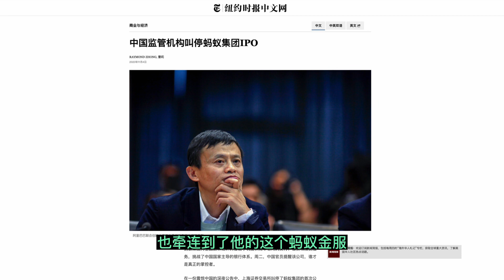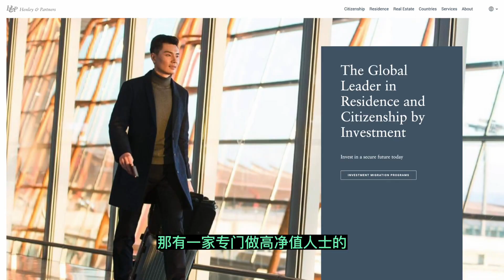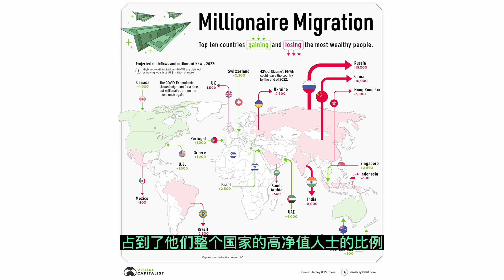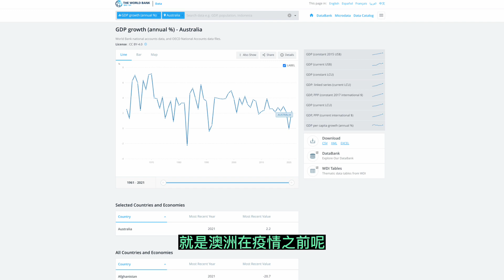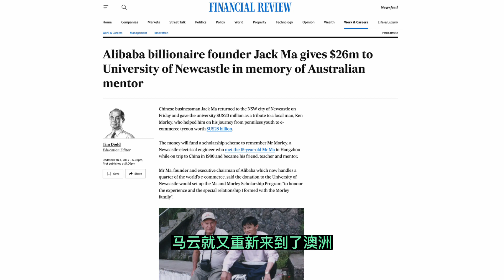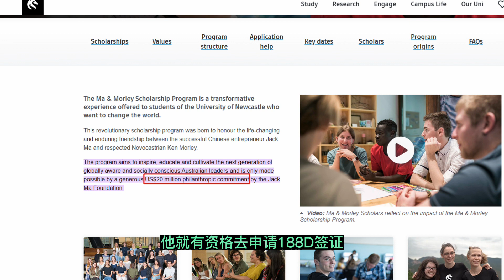别找马云了！马云竟然早已通过这种方式拿到了澳洲绿卡？原来富豪还可以通过这种方式移民澳洲！这些你生活中普通的感受，才是富豪们首选移民澳洲的原因。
马云竟然通过这个拿到了澳洲绿卡？原来富豪都通过这种方式移民澳洲！原来这些你生活中普通的感受，是富豪们首选移民澳洲的原因。

我是罗帅，你可以叫我Shuai，从事澳洲买家代理行业，不卖房，只帮客户买房和做独立意见咨询。以下是送给你的福利报告，希望你能更快买房成功

罗帅是澳洲专业买家经纪（Buyer's agent / Buyer's advocate），也是首个提倡正现金流投资组合的华人买家代理。

罗帅专注于通过买家视角，带你看清澳洲地产和财富投资，帮助澳洲忙碌人士，通过房产新思维，捡漏优质房产，加速建立能正现金流的地产投资组合。帮你更加轻松的投资澳洲地产，让你的地产被动收入用一个地产周期超过主动收入，从而提前实现财务自由。